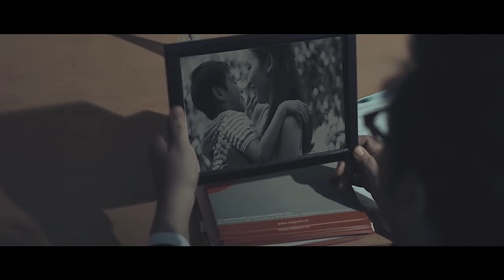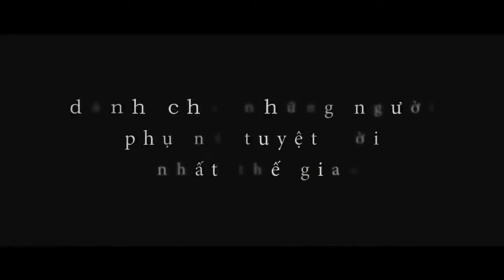Trên Tường Nhà Dưỡng Lão | Hamlet Trương | Phim ca nhạc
Phim ca nhạc Trên tường nhà dưỡng lão - Hamlet Trương